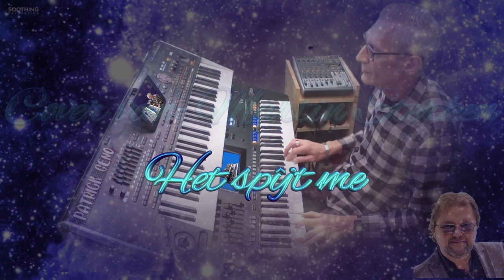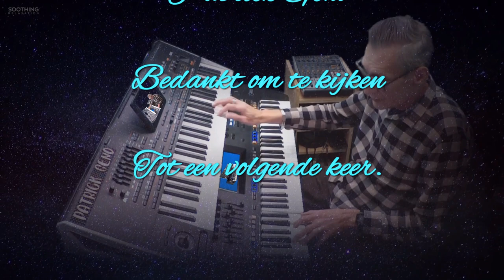Het spijt me. (cover) Martin Sterken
Gespeeld op de Genos & Korg Pa4
Met dank aan Ronny voor het filmpje.
Veel luistergenot.
PS. Je kan je ook gratis lid maken op mijn facebook groep, Patrick Geno, keyboardmusic voor jong &  oud. Jullie filmpjes zijn welkom.